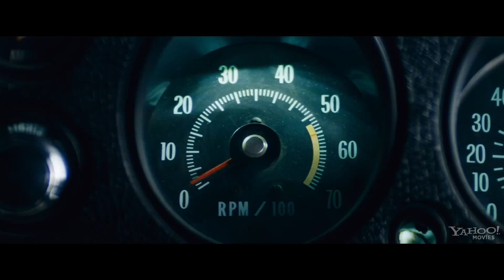Jack Reacher - O Último Tiro Trailer Legendado [HD 1080p]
Adaptação de livro policial de sucesso, Jack Reacher conta a história de uma cidade em luto, depois que um atirador de elite mata acidentalmente cinco pessoas. Para a surpresa de todos, o próprio acusado exige que o perito criminal Jack (Tom Cruise) cuide do caso.